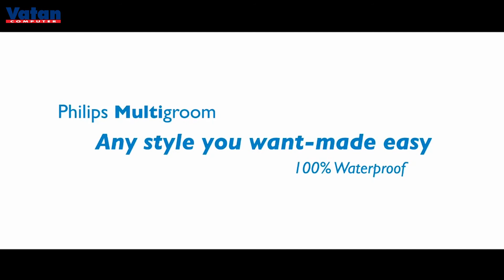Philips Multigroom QG3380 İncelemesi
Bu video da, Philips Multigroom QG3380'nin özelliklerini yakından tanıma imkanına sahip olacaksınız.